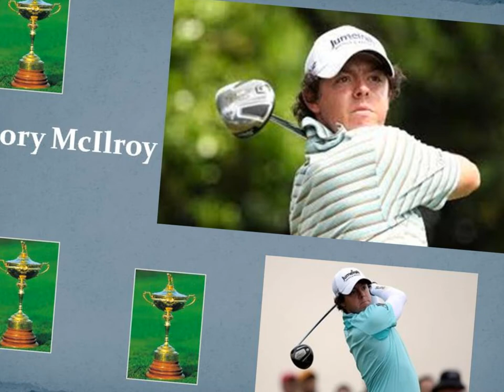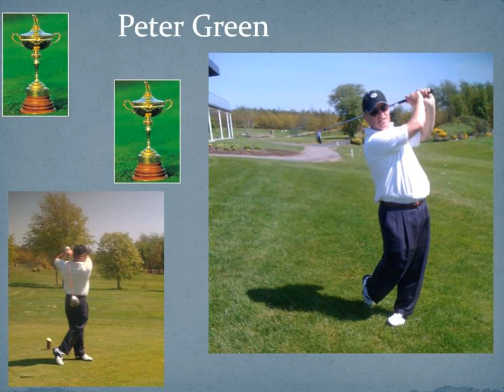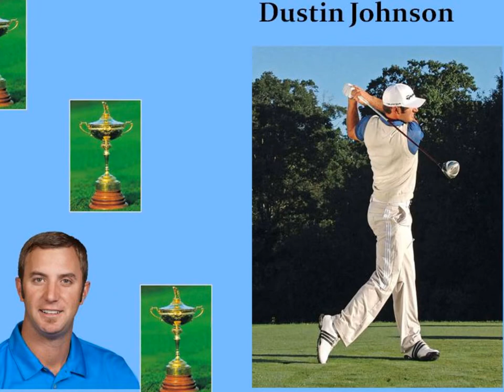The Ryder Cup Song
Original Song for the Ryder Cup